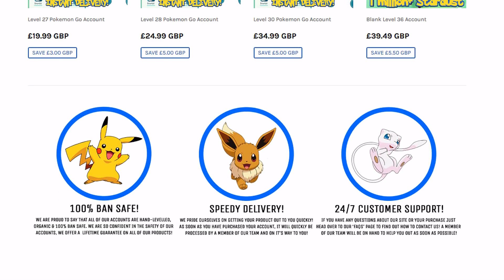Pokemon Go 3rd Shiny Wonder Omanyte & 6th Wailmer, 100% Starmie & Cloyster, 2X Lapras + More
Don't forget to visit our friends' site for the cheapest and safest pokemon go accounts:

What a day!! Yesterday i managed to catch some many rare pokemon during the running water festival event:
3rd Shiny Omanyte 82%IV
6th Shiny Wailmer
Wild Lapras + Lapras Quest Reward
Wild Sharpedo, Poliwrath, Crawdaunt, Slowbro, Kabutops
Wild 100%IV Starmie
100% Perfect IV Cloyster evolution ( i hatched a 100% shellder off the record)